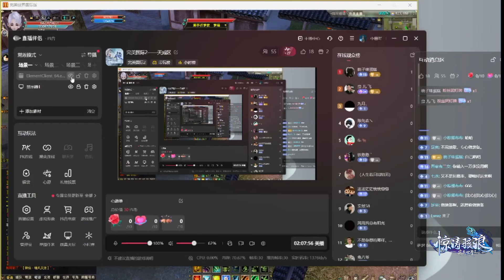盔甲 18 完美世界2 Perfect World PWI China 17/9/2023